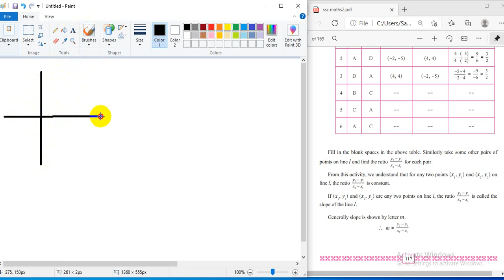SSC Mathematics 2 | Chapter 5 | Coordinate Geometry : Lecture 15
Introduction to Coordinate Geometry